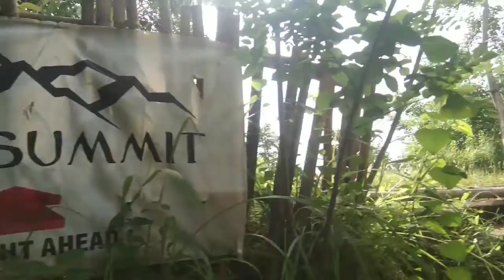David Summit Antipolo Rizal Adventure